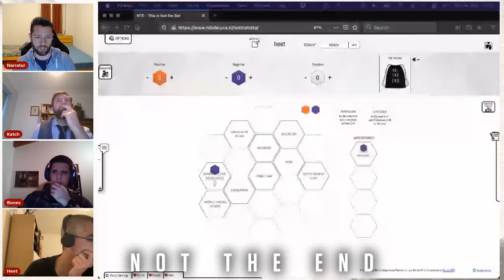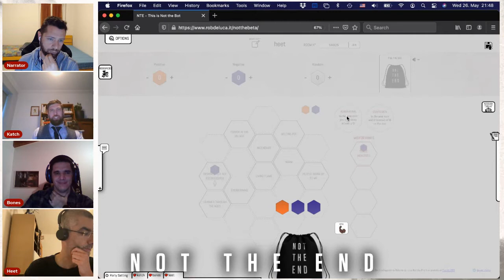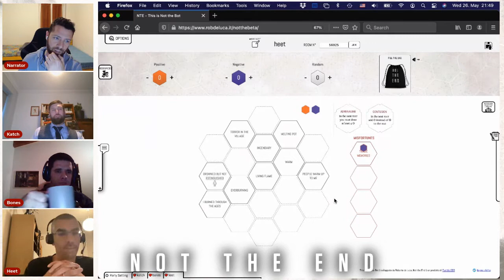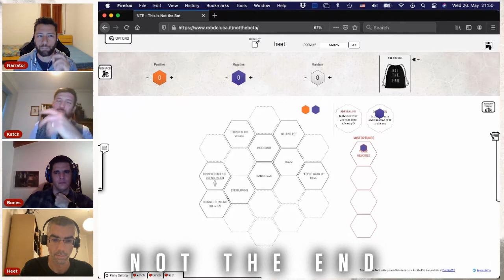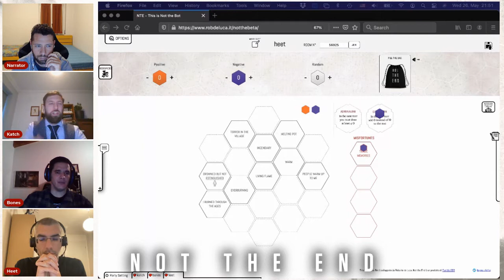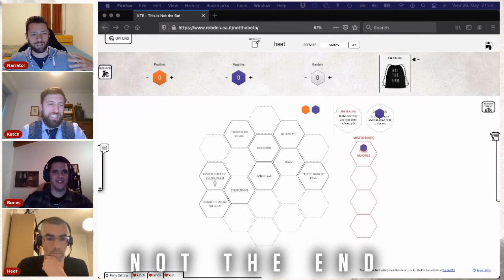Not the Monsters - Session 3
We are now in our third episode of our series as we keep exploring our custom setting as well as the mechanics of the game. The heroes get on a boat thanks to a crazy plan, and we all know that crazy plans are the soul of a good session. Enjoy!